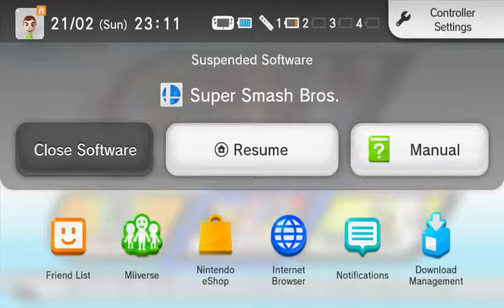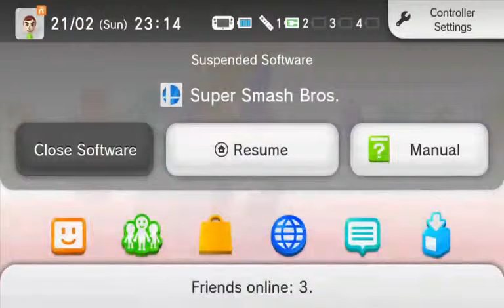Super Smash Bros for Wii U #1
--- PL ---
Wkrótce więcej materiałów z gier Pokemon TCG Online oraz Pokemon Showdown, a być może także standardowych Poke-gier
--- ENG ---
In future I will upload more videos from Pokemon games as PTCG Online, Pokemon Showdown or standard Poke-series